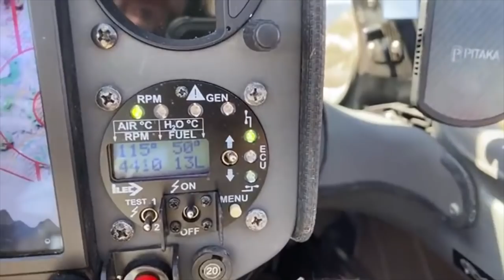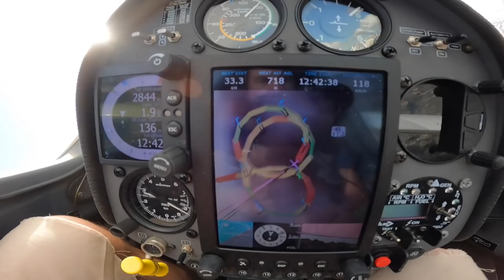1.1 С нами Клаус! Прогулка к Монблану. Серия 1 "На Бриансон"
Авиационные Путешествия  "Семь полетов с Клаусом Ольманом". Легендарный пилот, 62 кратный рекордсмен мира летает и радуется чуду полета. Бесконечный позитив и оптимизм именно то что украшает полеты с Клаусом. Его девиз - учится всегда кажется понятным, пока ты не попадаешь в бесконечные приключения исследования неба.
Клаус - небесный маньяк. И настоящий пилот от бога.

Материал семи полетов отснят в Апреле 2021 года и монтируется по возможности.
0:00 Интро
0:48 Тревожный взлет с попутным ветром
5:20 Набор в динамике у Апотра
7:15 Встреча с Клаусом
8:50 Набор у Пик де Бюра
12:00 Переход долины у города Гап
15:20 Мчимся по скалам на траверзе озера Серпансон
17:38 Посадочная площадка у озера
18:30 Набор на Люсси
21:06 Выход в долину Бреансон
30:06 Набор перед перелетом к городу Бреансон
34:40 Смотрите в следующей серии

Как всегда признателен за отзывы, советы и конструктивную критику.

Игорь Волков.